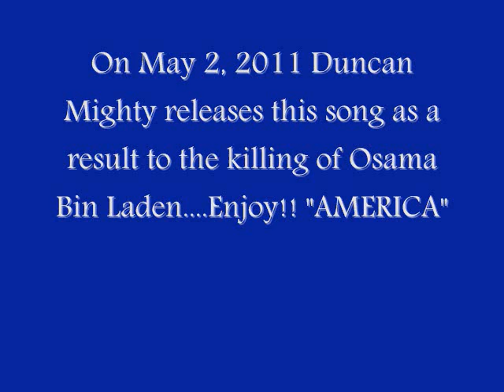Duncan Mighty- "America" New 2011!!!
Duncan Mighty released this song on May 2 2011 a day after the death of Osama Bin Laden. I love it!!